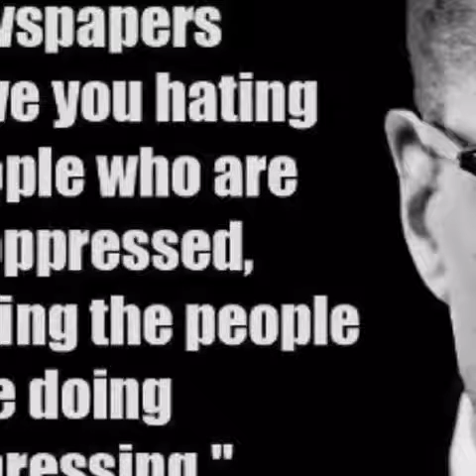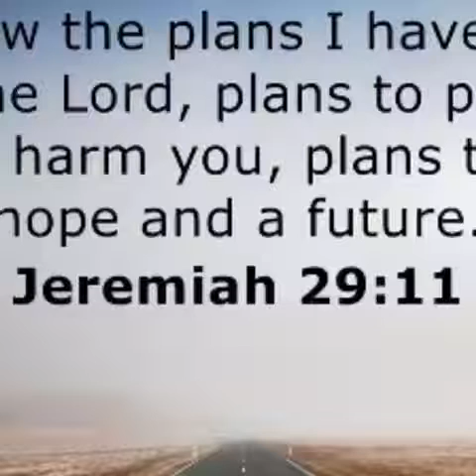Response to Community Member